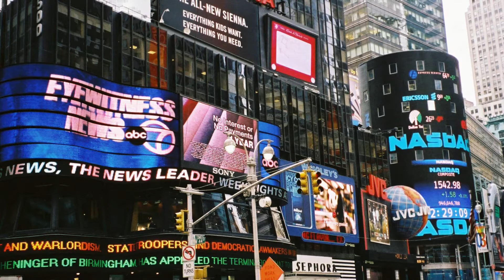WTBN-TV Nickelodeon Tom and Ben News close from 2002-2007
All the theme close from 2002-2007 in hd